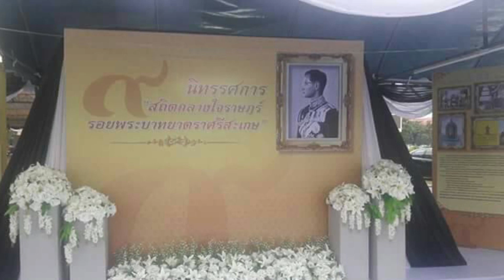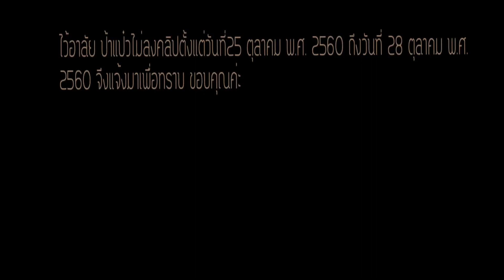ร่วมถวายอาลัย พ่อหลวงรัชกาลที่๙ สู่สวรรคาลัย วันที่๒๖ ตุลาคม พ.ศ.๒๕๖๐ ด้วยเกล้าด้วยกระหม่อมขอเดชะ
ร่วมถวายอาลัย พ่อหลวงสู่สวรรคาลัย ๒๖ตุลาคม พ.ศ.๒๕๖๐ด้วยเกล้าด้วยกระหม่อมขอเดชะ